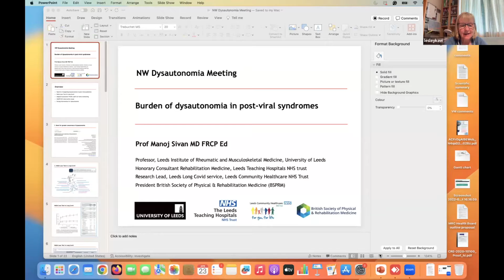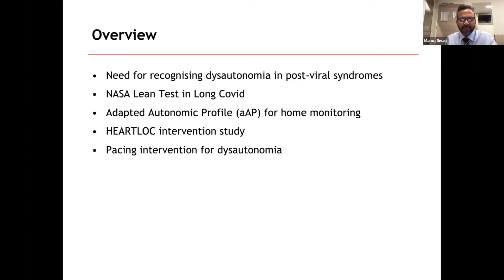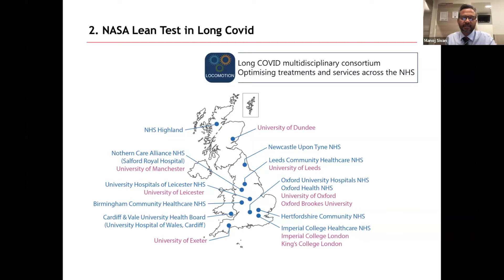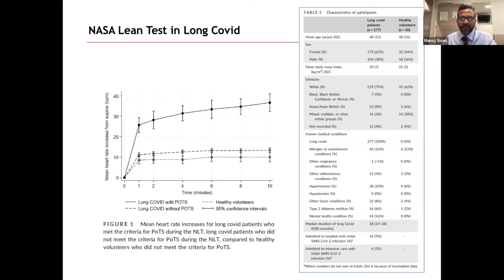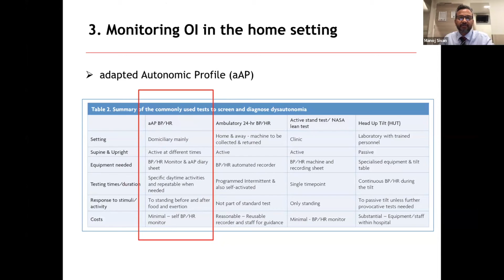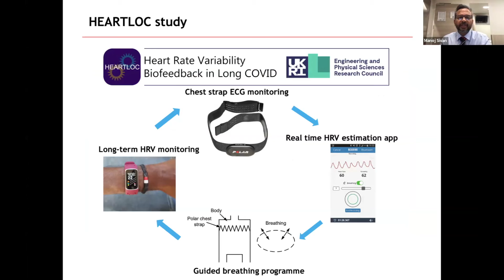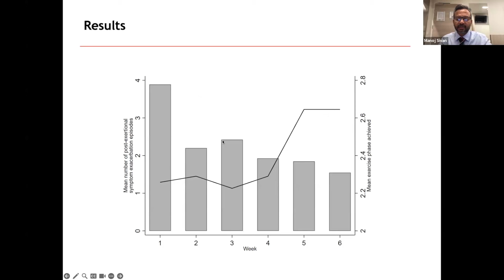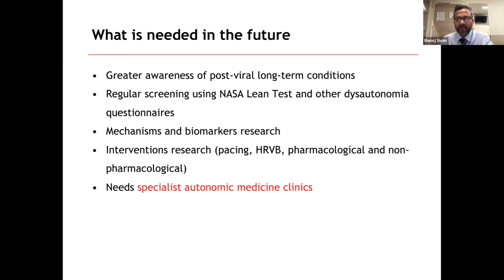NASA Lean Test in Long Covid presented by Manoj Sivan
NASA Lean Test in Long Covid - findings from Locomotion study
Using aAP (adapted Autonomic Profile) and C19-YRS (COVID-19 Yorkshire
Rehabilitation Scale) in Long Covid
Using WHO Borg Protocol for Activity and pacing in Long Covid